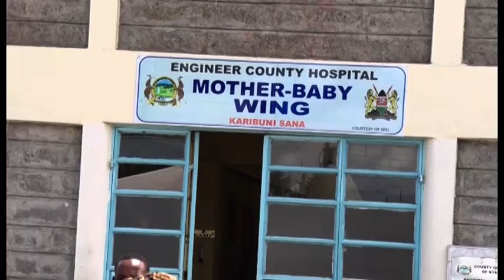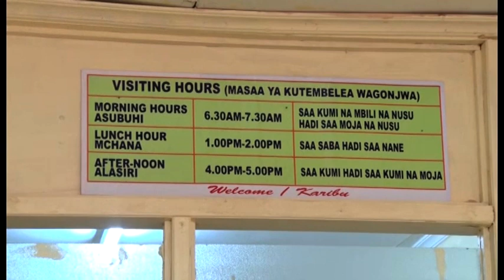ENGINEER HOSPITAL TO GET A SH300 MILLION FACELIFT